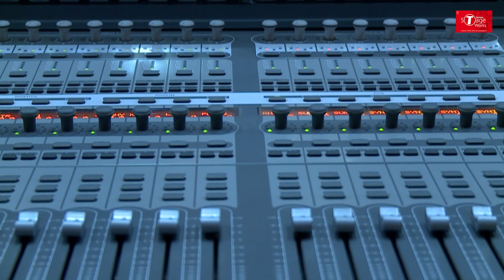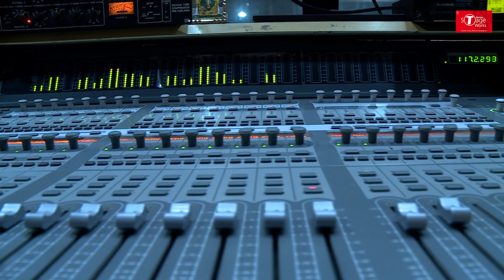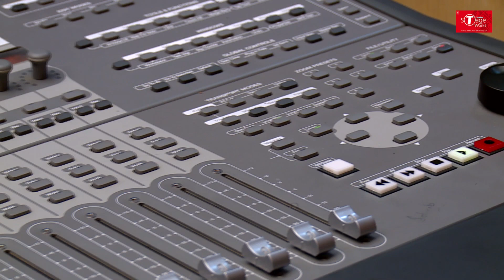Mar Jawaan | Fashion | Cover Song By Ananya Sharma | T-Series StageWorks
EXCLUSIVE RECORDING SESSION: Watch our Advance Singing Student  croon to the popular track 'Mar Jawaan ' from the movie 'Fashion ' at T-Series Main Studio as part of their Course Curriculum.